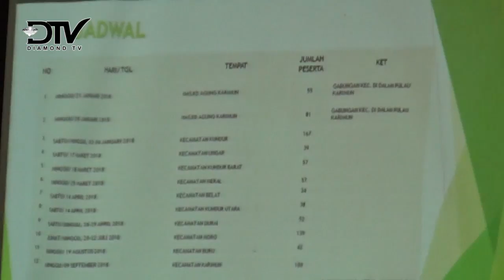PEMKAB KARIMUN BERIKAN INSENTIF GURU TPQ TRIWULAN KETIGA